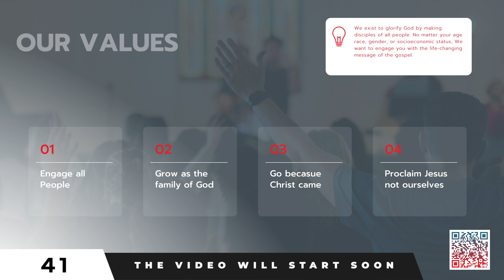Deconstruction | Derrick DeLain | Proclamation Church | 5.7.23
Pastor Derrick DeLain preaches in our new sermon series entitled: "Deconstruction".

- Proclamation Church is a new plant in Nashville Tennessee.  Proclamation Church exists to glorify God and make disciples of all people. We want to do this by proclaiming the love of Jesus so that people will follow Him, seek to be known by Him, and ultimately make Him known in Nashville and around the world.  Proclamation Church was planted from The Summit Church in the Raleigh-Durham region of North Carolina.